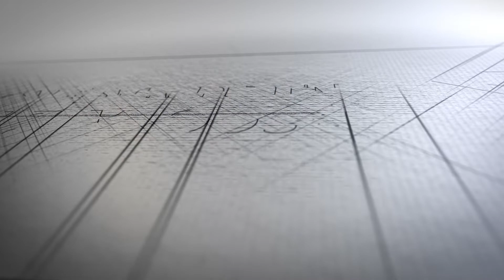Escola Bíblica 14 de Junho | Feliz é o homem que não anda no conselho dos ímpios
Aula da Escola Bíblica com o Presb. Ernesto Carlos da Igreja Presbiteriana de Barcelona

A Igreja Presbiteriana de Barcelona fica na Avenida Campos, 116, Barcelona, Serra-ES e você é nosso convidado para estar conosco, em breve e por enquanto aqui online!

Se você deseja contribuir com a Igreja de Barcelona, aqui seguem os dados:

IGREJA PRESBITERIANA DE BARCELONA
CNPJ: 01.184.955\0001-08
Bradesco - Agência: 3113 - Conta: 8970-2
Caixa Econômica - Agência: 2041 - Conta: 75199-6
Pic pay – Presbiteriana de Barcelona

Nossos encontros online na semana:
Domingos
• 8h - Escola Bíblica Online
• 10h – Escola Bíblica online para crianças
• 19h – Celebração ao Deus vivo
Segunda-feira
• 14h – Família da fé
Terça-feira
• 10h - Uma Igreja muitos lugares
Quarta-feira
• 12h - Devocional conforto para seu dia
Quinta-feira
• 20h – DIX (programação para adolescentes)
Sexta-feira
• 20h – Cabana (programação para jovens)
Sábado
• 07h - Devocional conforto para seu dia
• 14h - Enfrentando desafios

Nossa equipe:

Apresentação: Presb. Ernesto Carlos

Direção: Pastor Marcelino

Artes gráficas: Lupa Design

Artes gráficas: Hmidias

Áudio, Imagem e Iluminação:
Hmidias, Luciano Mendes Horta

Edição: Luciano Mendes Horta

Realização: Igreja Presbiteriana de Barcelona